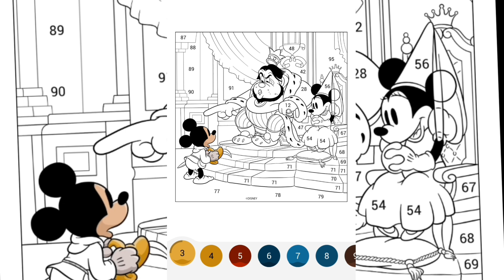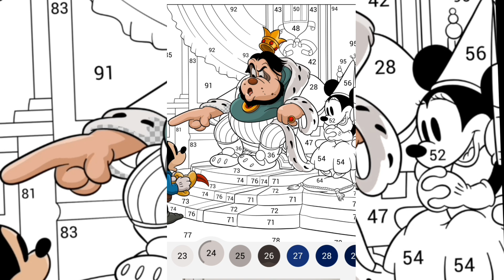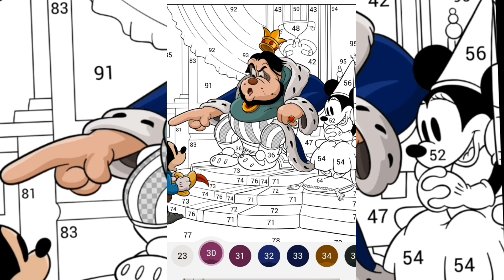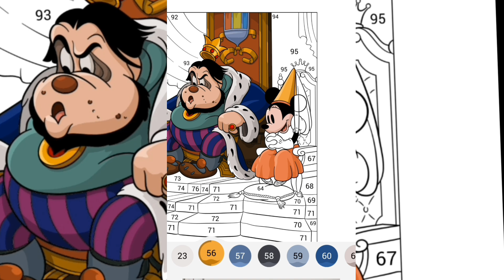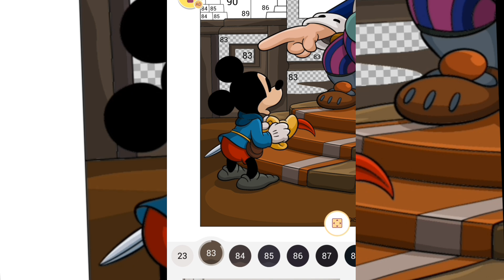HAPPY & RELAXITION COLORING GAMES | KING & QUEEN MICKY MOUSE.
For todays my video maglaro po tayo..ng nakakarelax at masayang Collor Games ..tara sama po kayo panoorin etong games ko at try niyo din tiyak magugustuhan niyo.